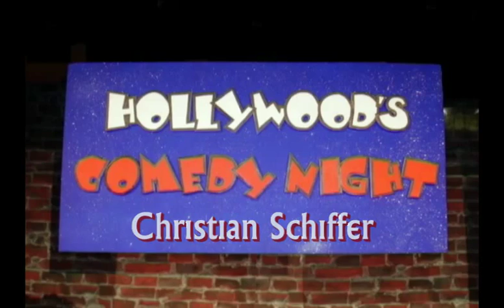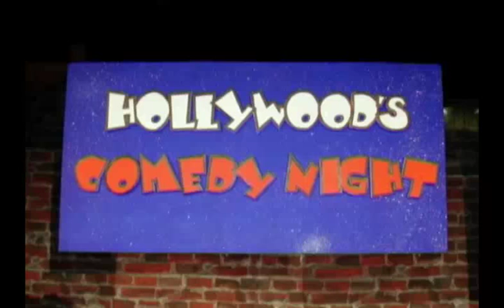Christian Schiffer : Rappers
Christian Schiffer does his first English-language stand-up at Hollywood's Comedy Nights.  Top English comedy from Cologne, NRW, Germany